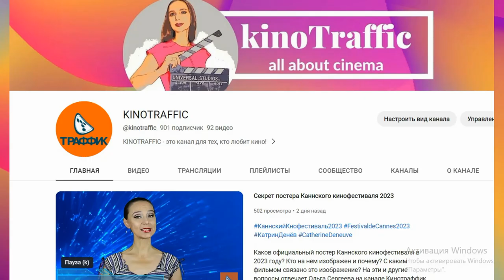Самый полный обзор итогов Каннского кинофестиваля 2023. Все о фильмах и победителях.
Самый полный обзор фильмов-победителей Каннского кинофестиваля и рассказ об их создателях от Ольги Сергеевой.

0:00 Вступление
0:33 Состав жюри
1:56 Почётный приз
2:29 Приз ФИПРЕССИ
3:22 Главный приз жюри Особый взгляд
3:43 Приз за режиссуру Особый взгляд
4:16 Приз за лучший короткометражный фильм
4:40 Главный приз Особый взгляд
5:06 Приз за лучший дебют
5:29 Приглашение
6:04 Приз за лучший сценарий Основная программа
6:43 Приз за режиссуру Основная программа
7:33 Приз за лучшую женскую роль Основная программа
8:18 Приз за лучшую мужскую роль Основная программа
8:43 Приз жюри Основная программа
9:15 Большой приз жюри Основная программа
9:54 Главный приз за лучший фильм Основная программа
10:40 Заключение